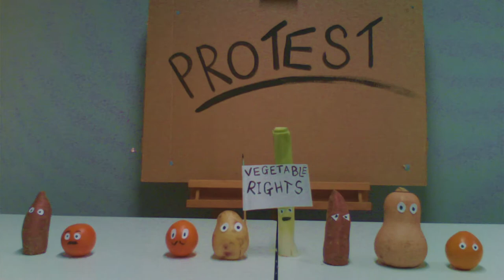Haggerston School Animation Club: Protest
A film about the theme protest.  Inspired by Alma Morris and Hal Bishop.